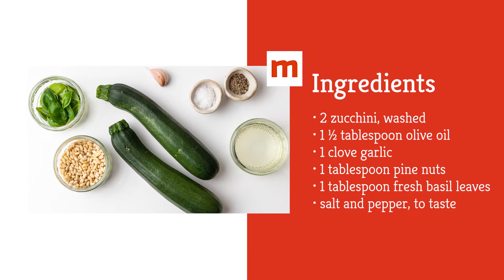Garlicky Grilled Zucchini Recipe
When you have an overabundance of summer squash like zucchini, you don't need to make another batch of zucchini bread. Instead, make this fresh and flavorful recipe for garlicky grilled zucchini — you don't even need an outdoor grill to whip up a batch.